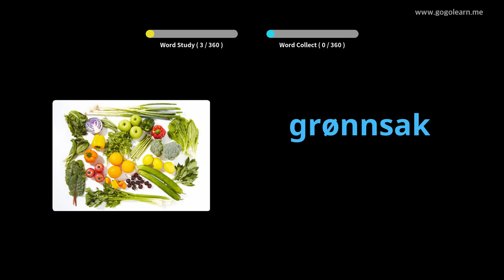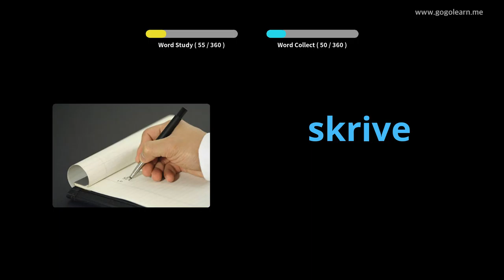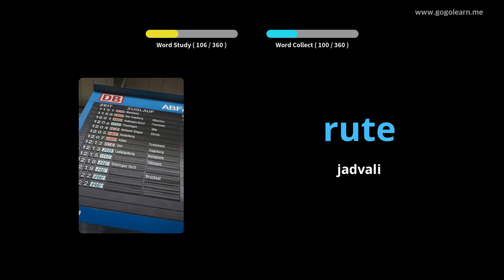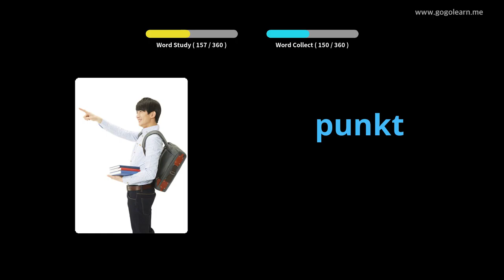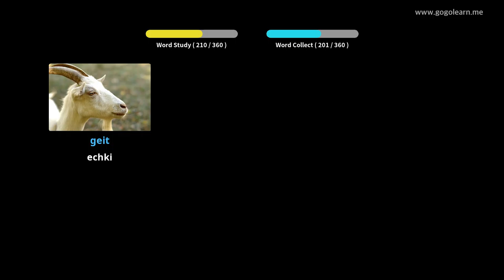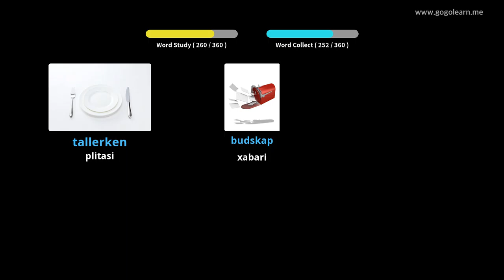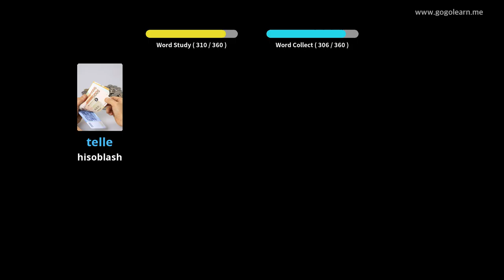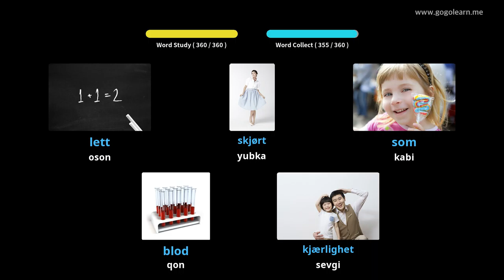Norvegiya lug'atining asosiy bolalari | Golearn